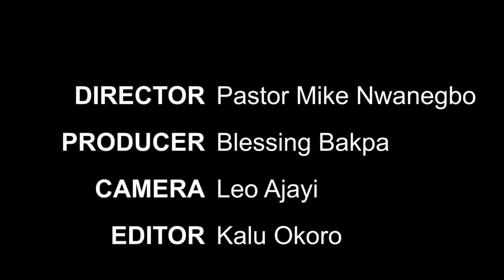HEALING THE BROKEN HEARTED